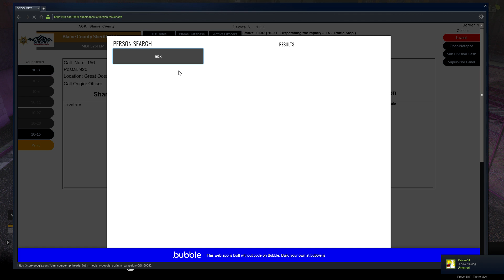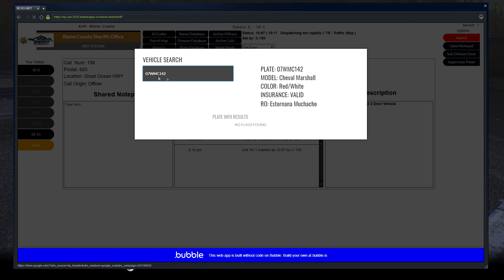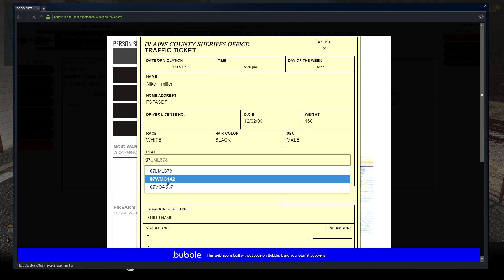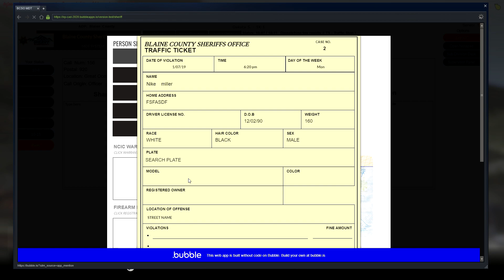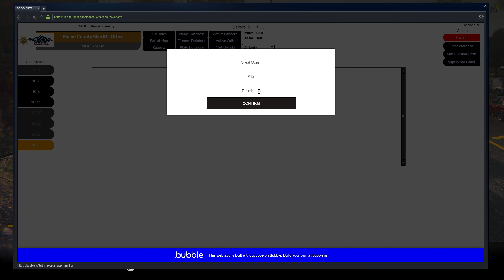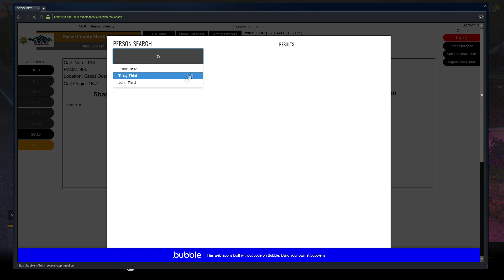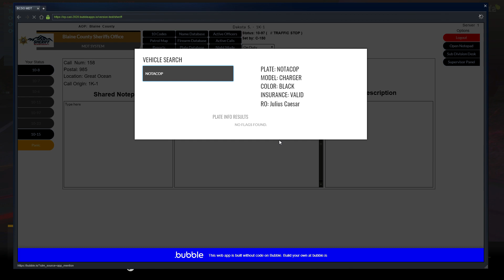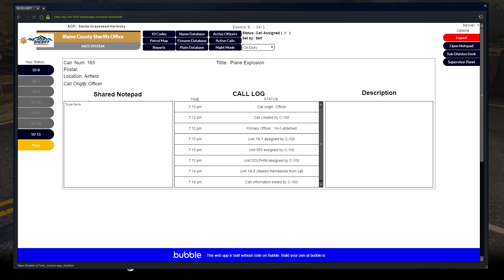GTA 5 Roleplay | Inferno Roleplay | FiveM | New Sheriff Cars! | LEO #12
New Sheriff Cars! Made by Me :)

Last Video -

Windows 10
GIGABYTE Z370 AORUS Gaming 5
Intel Core i7-8700K Overclock To 5.2GHZ
G.Skill TridentZ RGB Series 16GB (2 x 8GB) 3200
ASUS Geforce GTX 1080TI Strix Gaming 11Gb Overclock to 2030 on core
500GB SSD
WD Blue 1TB Hard Drive
Corsair HX1200I Power Supply